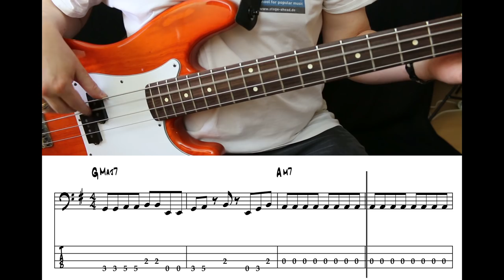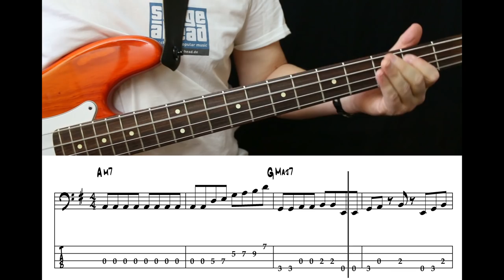The Style Council - Shout To The Top (Bass Cover with Tabs)